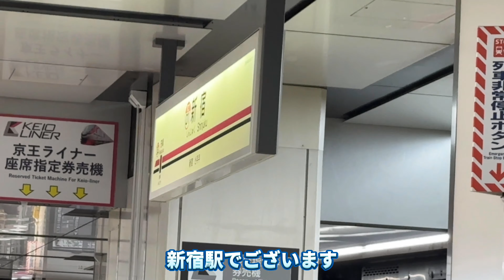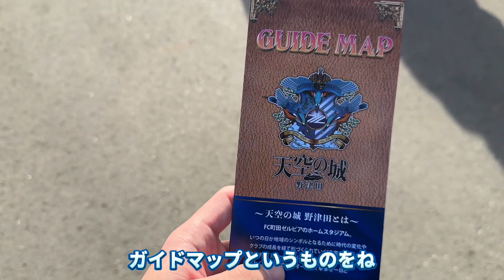【開幕戦】ガンバ大阪vs町田ゼルビアを見てきました。【ガンバ大阪観戦Vlog風!】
編集が遅くてすみません。テスト期間なので徐々に制作を進めていました。